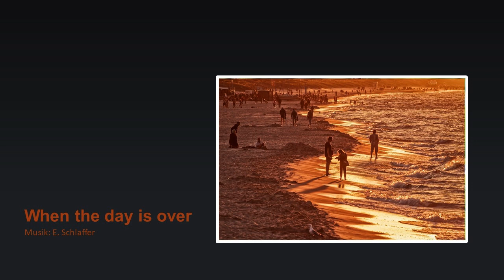Unbenanntes Video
When the day is over - Music by E. Schlaffer